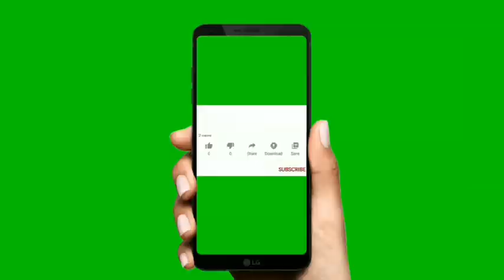مقدمات انترو لفيديوهات خاصة بقنوات الطبخ جاهزة للمونتاج بدون حقوق النشر حلال عليكم 🌹🌹